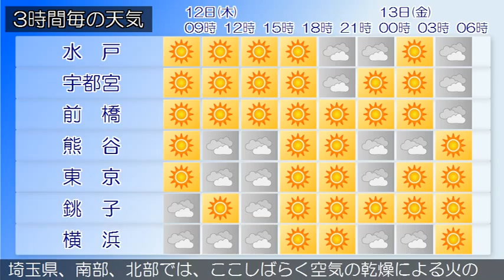2015/02/12 関東地方の天気予報 朝